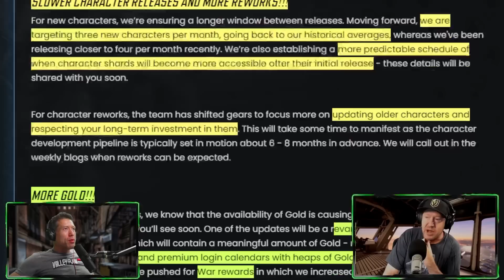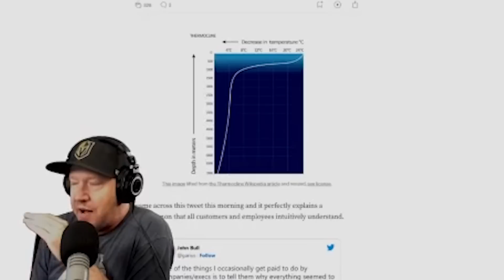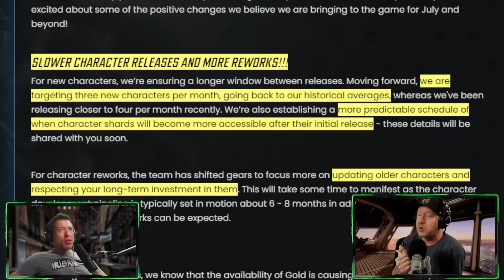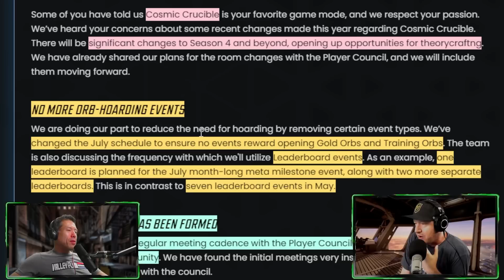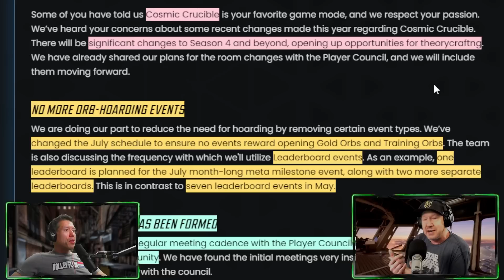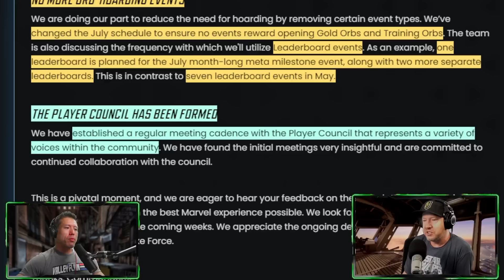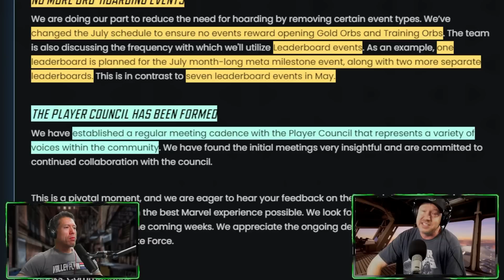IS Marvel Strike Force BETTER THAN EVER? Does It Matter? with MobileGamer365 Review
Install Mech Arena for Free 🤖 IOS/ANDROID/PC and get a special starter pack 💥 Available only for the next 30 days